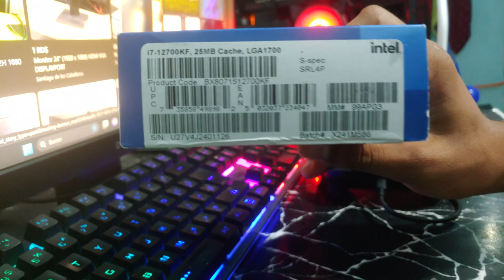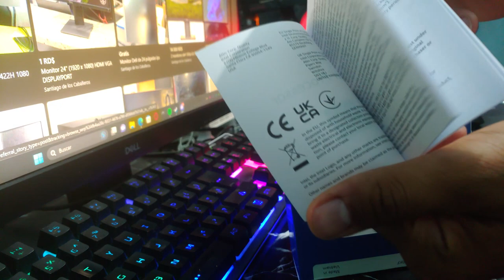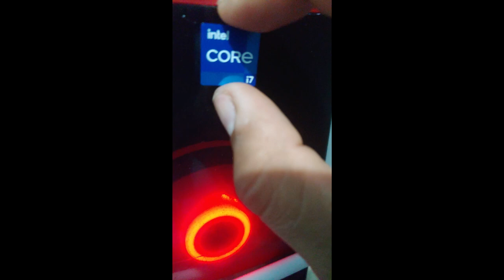💪UNBOXING 💯- INTEL CORE i7 12700KF ((2023))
Gracias a mi amigo Armando por hacer el video de su nuevo procesador,
que lo disfrute al máximo amigo.

Mi canal►

 / elblonde